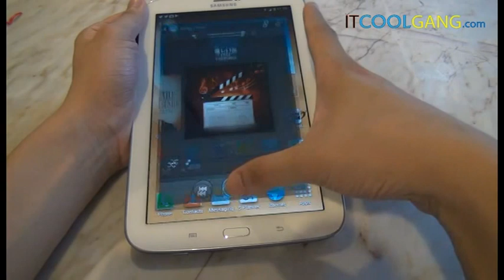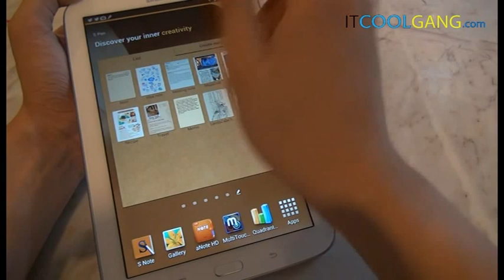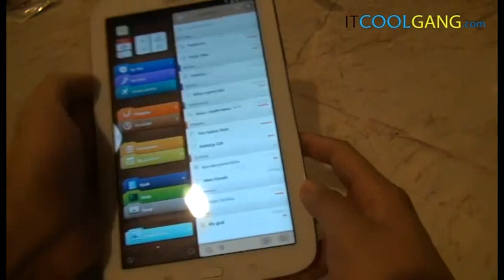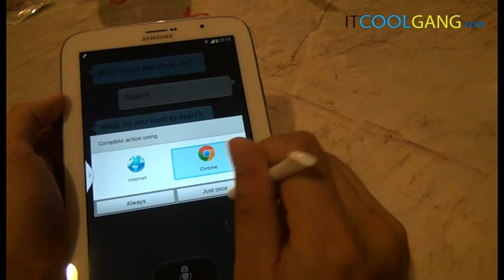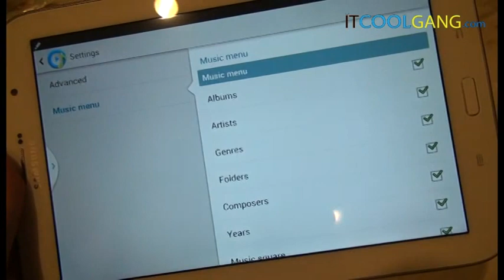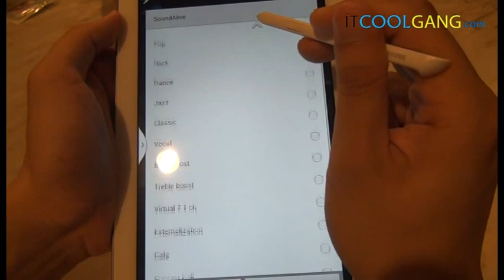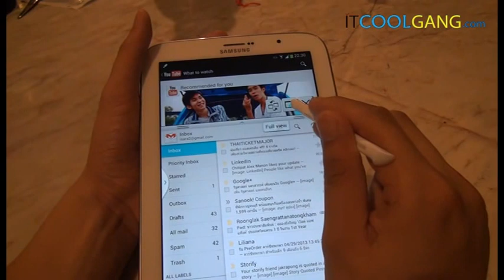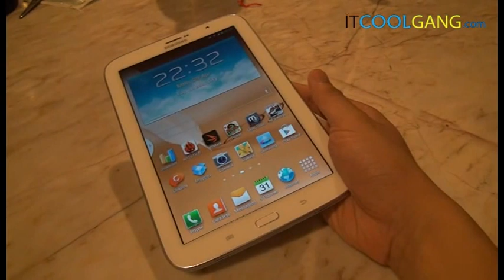IT Review Clip : Samsung Galaxy Note 8.0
มาดูการรีวิว Samsung Galaxy Note 8.0 ภาคคลิปกันว่าจะมีอะไรที่น่าสนกับ Tablet เครื่องนี้

สามารถติดตามบทความรีวิวได้ทาง และ